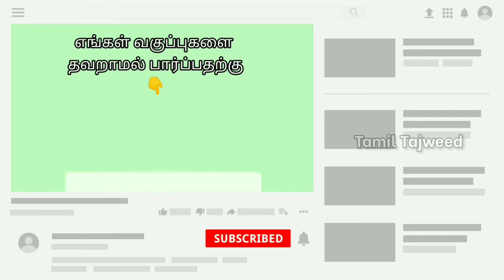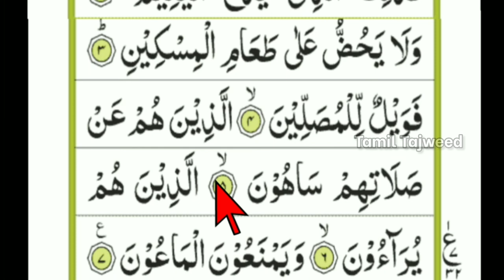Surah Ma'un | with Full Tajweed Rules | சூரத்துல் மாஊன் தஜ்வீதுடன்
Learn Surah al Maaoon with full tajweed rules in Tamil in this video

சூரத்துல் மாஊன் தஜ்வீதுடன் ஓத கற்றுக்கொள்ளுங்கள்
இதுவரை நாம் பார்த்த நூரானி காய்தா பாடங்களை அல் குர்ஆனில் நடைமுறை படுத்தி இனி வரும் வகுப்புகளில் பார்க்க இருக்கிறோம்.
இன்று பாடமாக சூரா மாஊன் தஜ்வீதுடன் இந்த வீடியோவில் பார்ப்போம்
எங்கள் வகுப்புகளை உங்கள் நன்பர்களிடம் பகிர்ந்து அவர்களையும் பயனடைய செய்யுமாறு பணிவன்புடன் கேட்டு கொள்கிறோம் ..